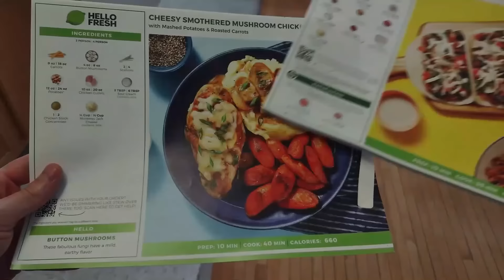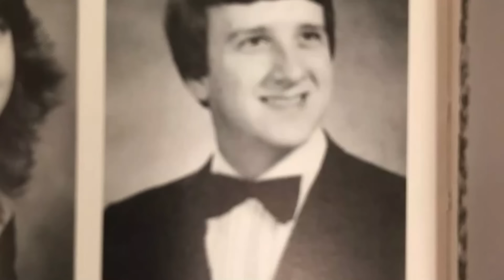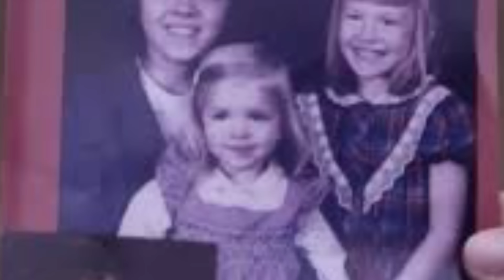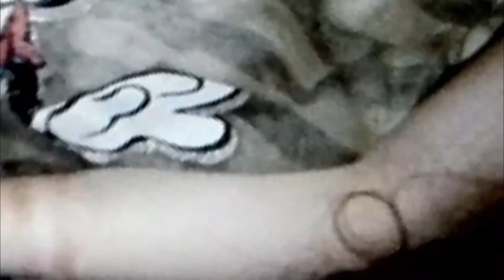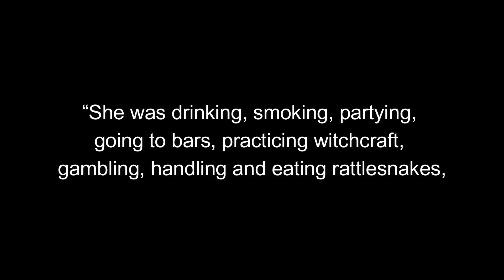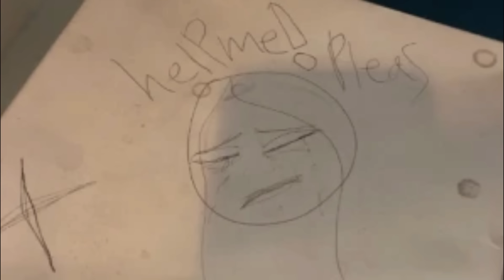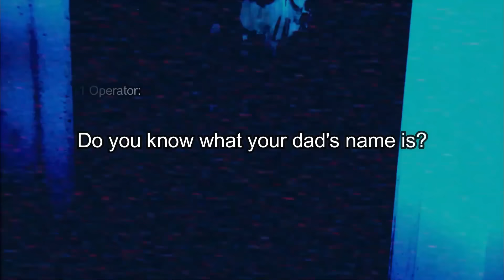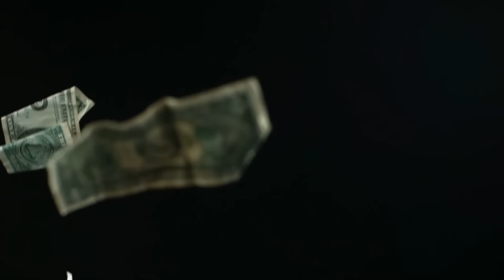They Held Their 13 Kids Prisoner at Home - The Turpin Family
A seemingly loving mother and father, while appearing normal to all of their friends and neighbors, kept their thirteen kids locked away, shackled and chained, weak and starving, for almost thirty years. How did this happen? How did it go on so long? What ever happened to them?